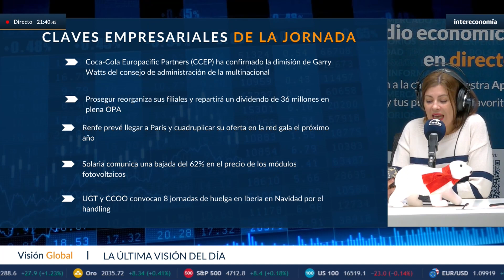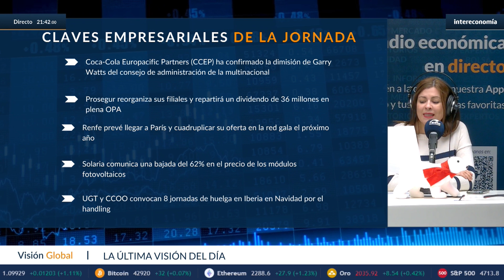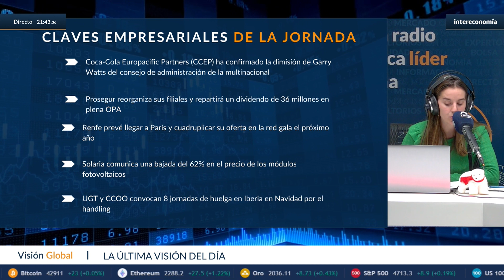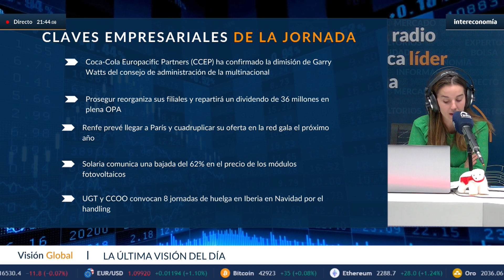La calificación de Moody´s a Enel, cambios en CocaCola y huelgas en Iberia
Moody's confirma las calificaciones crediticias de Enel y Endesa a largo plazo en 'Baa1', brindando insights cruciales sobre el sector energético.

En el mundo corporativo, Coca-Cola Europacific Partners (CCEP) anuncia la dimisión de Garry Watts del consejo de administración, generando cambios significativos en la multinacional. Además, Prosegur lleva a cabo una reorganización de sus filiales y sorprende al mercado al anunciar el reparto de un dividendo de 36 millones en plena OPA.

El sector de energía solar también está en el foco, con Solaria comunicando una bajada del 62% en el precio de los módulos fotovoltaicos, lo que impacta en el panorama de las energías renovables.

En el ámbito laboral, UGT y CCOO convocan 8 jornadas de huelga en Iberia durante la temporada navideña, específicamente por cuestiones relacionadas con el handling.

Mantente al tanto de los movimientos empresariales clave y toma decisiones informadas en el complejo mundo financiero.